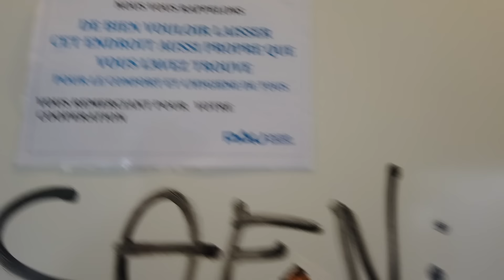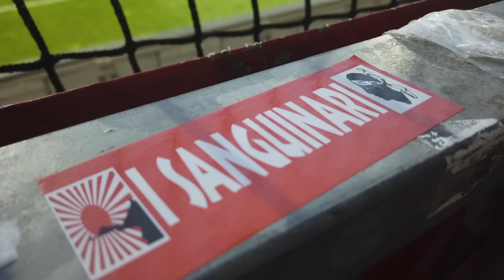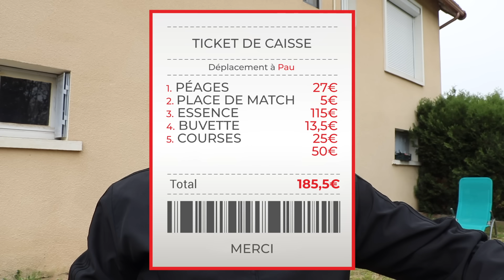J'ATTENDAIS CE DÉPLACEMENT ET JE N'AI PAS ÉTÉ DÉÇU (direction Pau-AC Ajaccio)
Revivez avec moi mon déplacement à Pau pour supporter l'AC Ajaccio au Nouste Camp, face au Pau FC (1-1, 06/04/2024, Ligue 2).

Comme d’habitude, la miniature est de Ganka.

N'hésitez pas à lâcher un petit pouce bleu, à commenter et à partager ! 🔴⚪